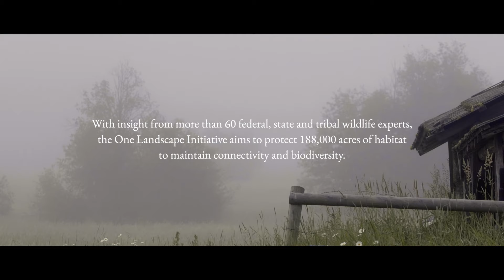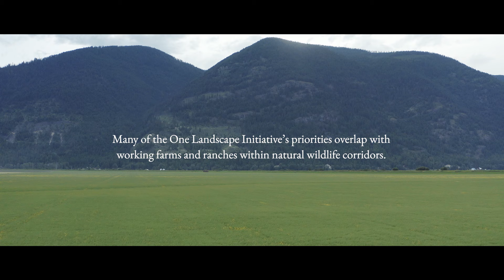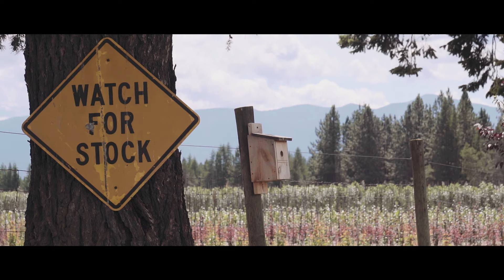Vital Ground's One Landscape Initiative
Vital Ground is boldly working to protect key habitat in the Northern Rockies, one of the world’s richest remaining wildlife communities. By knitting together a permanently connected landscape, we will ensure the
long-term survival of grizzly bears and the many native species that share their range.